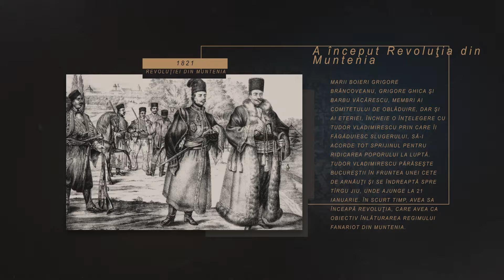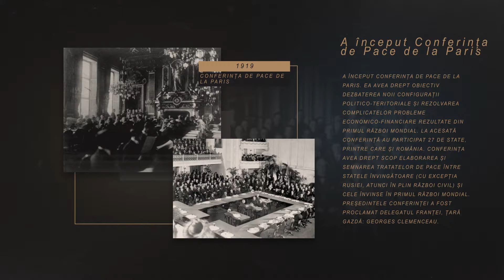Această zi în istorie: 18 ianuarie